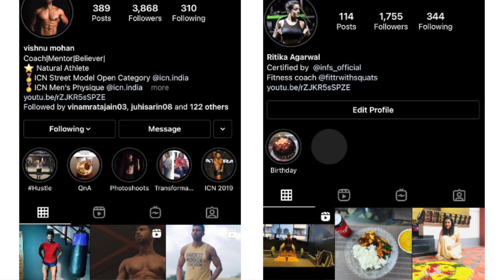Is bodybuilding a natural sport ?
When it comes to building a good physique people have this confusion that whether it is natural or not. And bodybuilding as a sport is it natural or not is still a big question for many. Watch this video till the end for all your questions.

Rode Mic

Joby gorillapod

Jmary tripod

Fur Jaden Bag

Memory Card Case

Memory Card